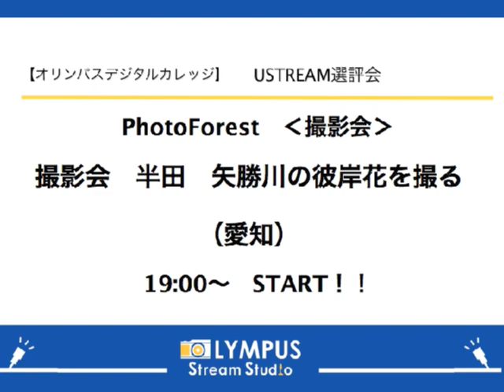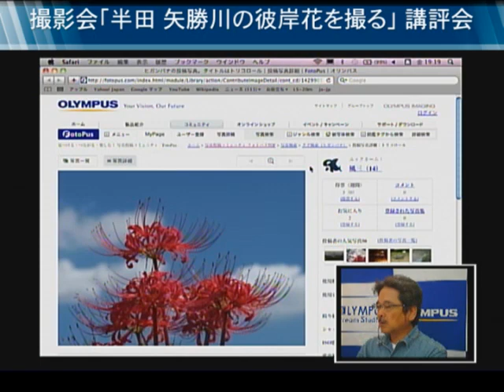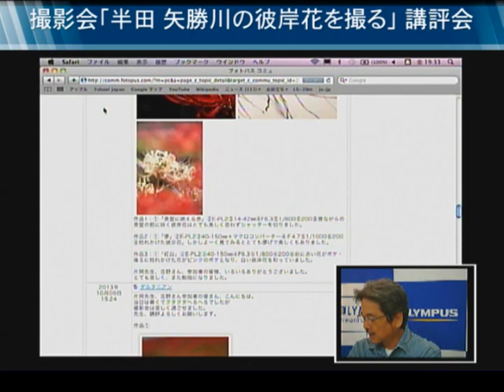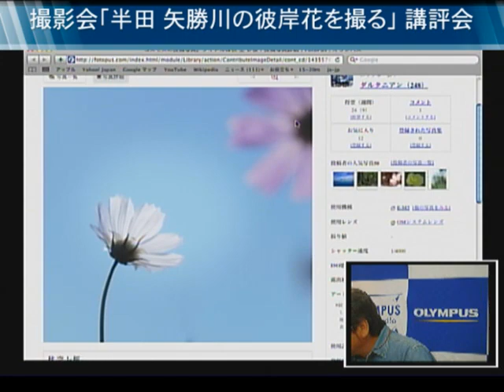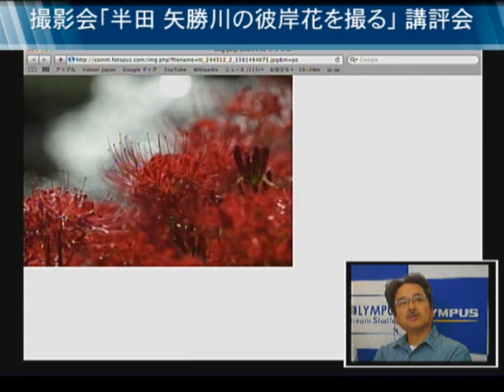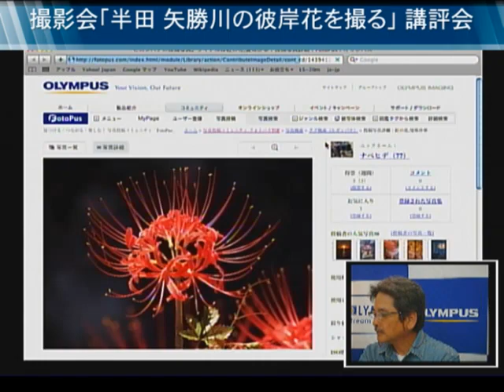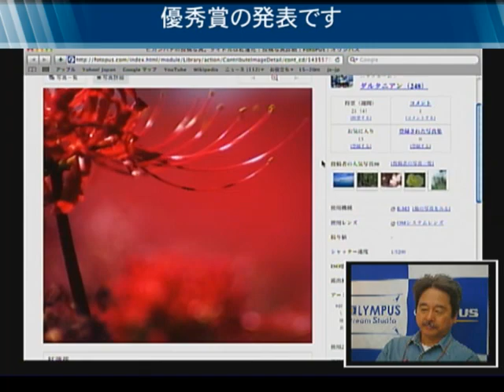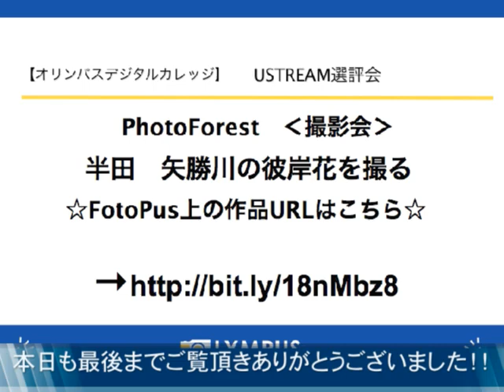撮影会「半田 矢勝川の彼岸花を撮る（愛知）」講評会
2013年9月29日（日）19：00～21：00

2013年の9月29日（日）に開催された「半田　矢勝川の彼岸花を撮る」の講評会です。200万本の彼岸花が咲き誇ることで有名な半田　矢勝川。今年は例年より見頃の時期が早く、満開から一週間過ぎてしまったため、美しい花や場所の選択など、撮影時に工夫が必要となりました。今回はアングルや構図を中心に、群生の花の撮影や、ボケの活かし方、レンズの特長を活かした使い方、タイトルの付け方など審査員の視点で的確な講評をいただきました。講師の片岡 正一郎先生の作品を用いて、時期が過ぎた群生のお花撮影のテクニックやアドバイスについても解説しています。最後に「インスパイアー賞」と「優秀賞」を選んでいただきましたので、最後までお楽しみください！